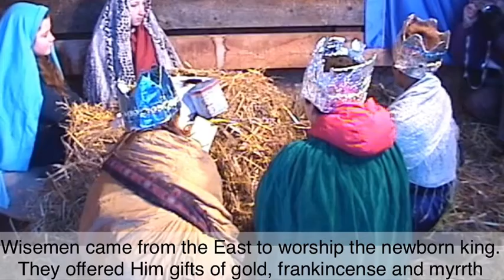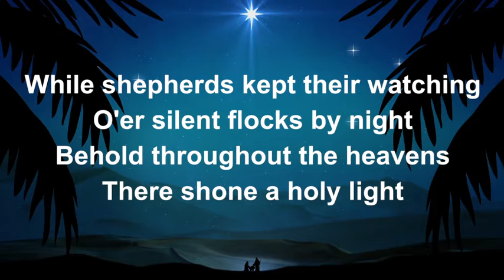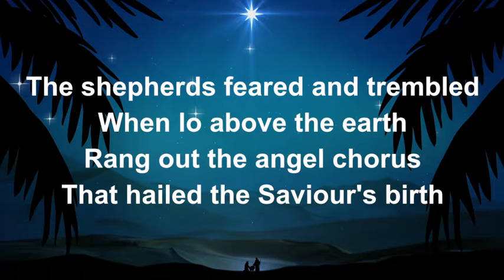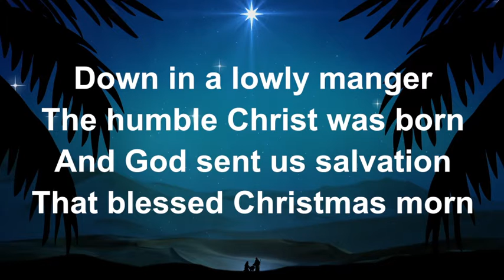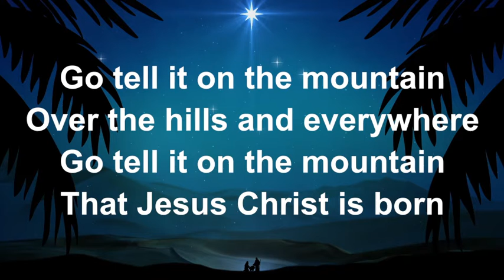Kugluktuk Service December 20th 2020